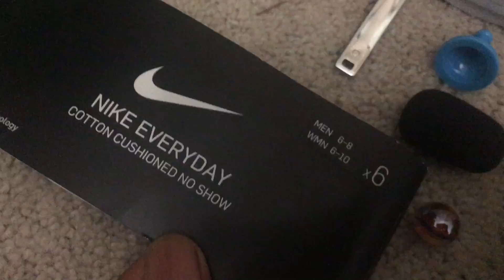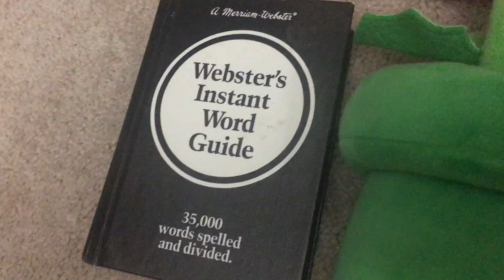Objects to Win Time Past episode 1